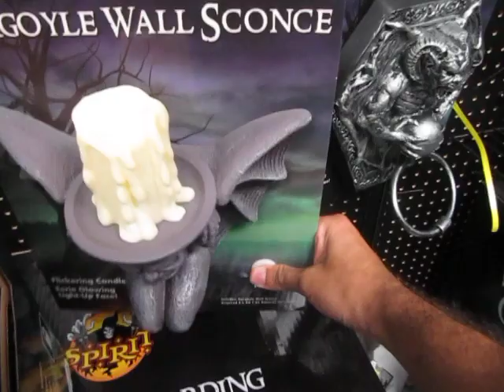gargoyle door knocker at spirit halloween